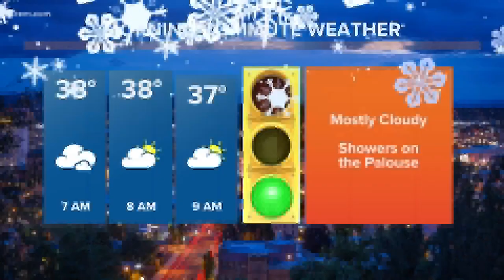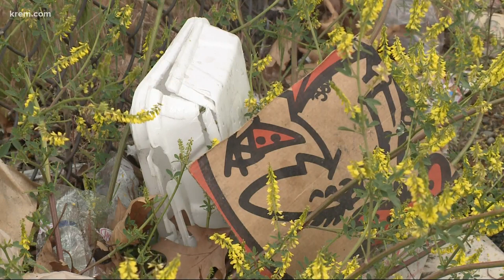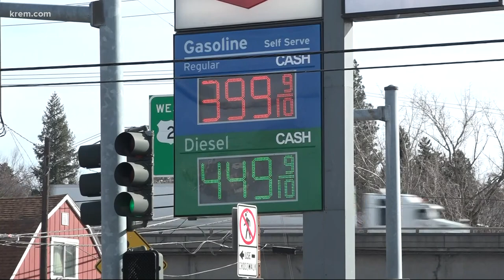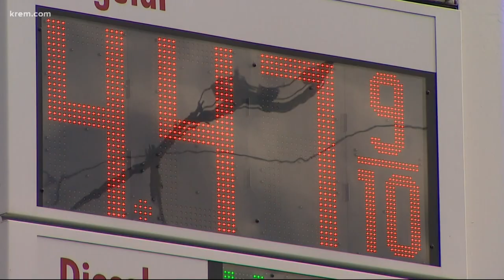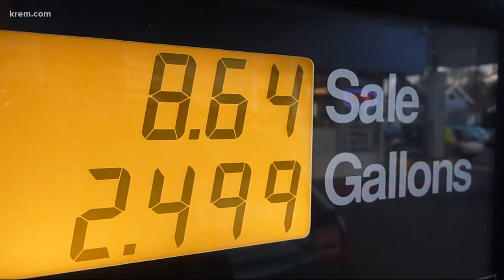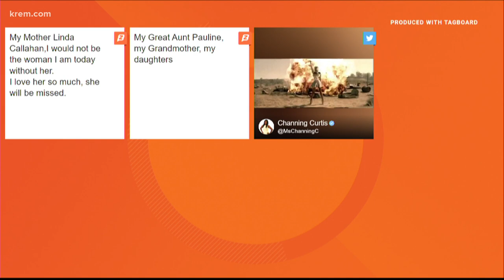Spokane News and Weather: March 8, 2022